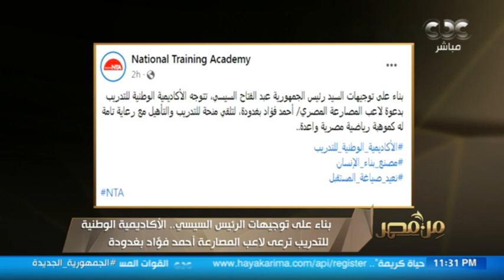د. رشا راغب: توجيه الرئيس السيسي برعاية أحمد بغدودة استكمالٌ لاهتمامه بملف الشباب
من مصر | د. رشا راغب المدير التنفيذي للأكاديمية الوطنية للتدريب: توجيه الرئيس السيسي برعاية أحمد بغدودة استكمالٌ لاهتمامه بملف الشباب.. وبرنامج مختص برعاية المواهب للاعب عقب عودته إلى مصر